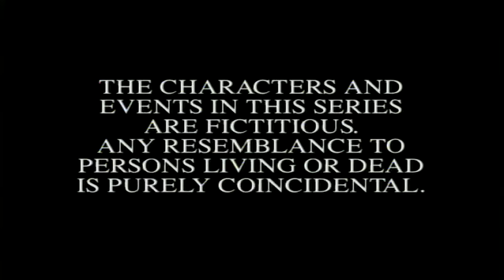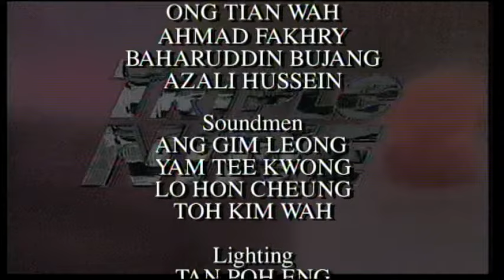Triple Nine S2 EP20 | It Happened One Hot Day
Elaine Tay (Wong Li-Lin), Inspector Mike Chin (James Lye) will have a new love interest in the form of broadcast journalist Tracey Teo (Jamie Lee) who really is there to ‘spice things up and complicate matters’.